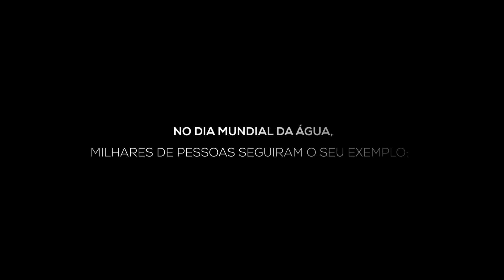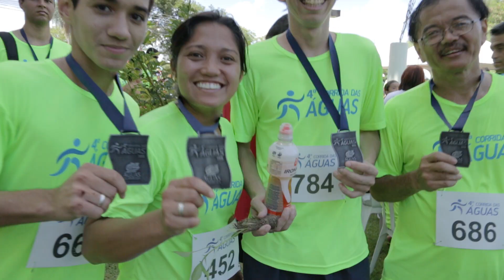Correr é saúde! - 4ª Corrida das Águas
A água e as pessoas têm muitas coisas em comum. Podem ter força e sutileza. Quanto mais se juntam, maiores ficam. Possuem a capacidade de transformar espaços, realidades e quando bem tratadas, nos trazem o bem. Cada qual tem a sua beleza e podem cruzar longas distâncias.

Pessoas e água correndo são sinal de saúde!

E assim foi a 4° Corrida das Águas, cercada de muita energia, disposição e sede de correr!

Nosso muito obrigado a todos os que participaram.

Assista o vídeo e se inspire!